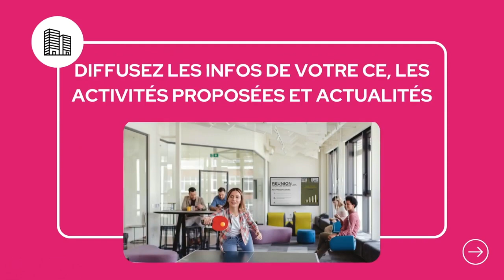APP ENTREPRISE gestion de contenus à distance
Révolutionnez la Diffusion d'Informations en Entreprise avec Notre Application Innovante !

Bienvenue sur notre chaîne YouTube ! Dans cette vidéo, nous vous présentons une application révolutionnaire conçue pour la création et la diffusion d'annonces dynamiques sur écran pour les entreprises. Que vous soyez un responsable de communication, un gestionnaire de bureau ou un employé, cette application est l'outil idéal pour afficher des informations en entreprise de manière interactive et en temps réel.

🎨 Fonctionnalités clés de l'application :

Création Intuitive avec Canvas : Grâce à l'intégration de Canvas, créez facilement des messages et des annonces d'entreprise personnalisées directement depuis l'application avec une interface conviviale.

Affichage Dynamique : Diffusez vos annonces sur grand écran avec des mises à jour en temps réel, attirant ainsi l'attention de votre audience.

Modèles Personnalisables : Utilisez une variété de templates ajustables selon vos besoins pour un rendu professionnel et attrayant.

🏢 Pourquoi choisir cette application de diffusion d'informations en entreprise ?

Facilité de Création : Grâce à Canvas, concevez vos annonces sans besoin de compétences techniques grâce à une interface intuitive.

Visibilité Maximale : Attirez l'attention avec des présentations visuelles attrayantes et informatives.

Gain de Temps : Automatisez la mise à jour de vos informations d'entreprise pour une efficacité optimale.

Flexibilité : Utilisez l'application dans divers contextes, que ce soit dans un bureau, une salle de réunion, ou lors d'un événement d'entreprise.

Laissez-nous un commentaire pour partager vos expériences et poser toutes vos questions !